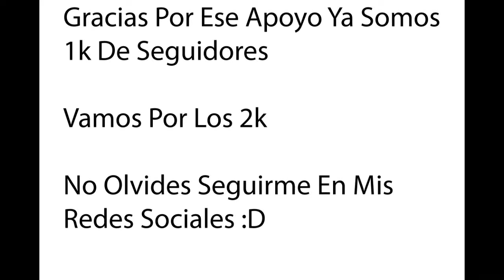Perfect Shot 🪓🐊 (MODE RUOK FF, Apelapato999) 🇧🇷❤🇹🇭 (M1014,M1887,M14,SVD,Desert Eagle) 👽🎯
1 like ? ❤
Grupo de Whatsapp
💋 Inspiration APELAPATO, RUOK, BAR1, Broken 💋

ignore